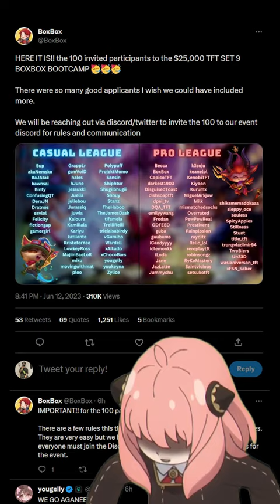boxbox is always listening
Editor: HealsNShields